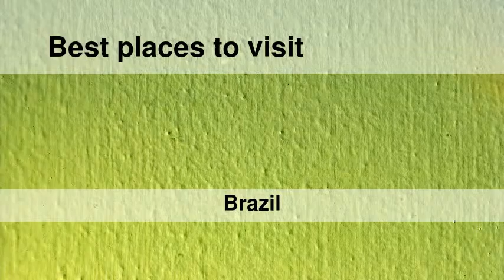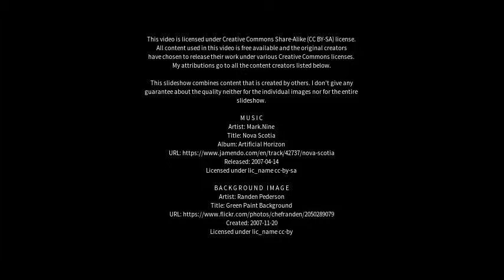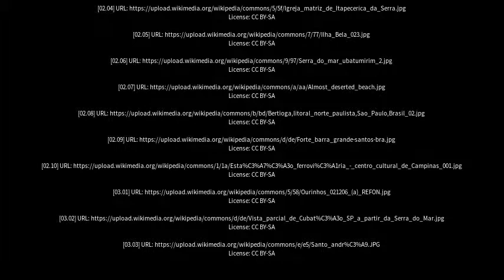Best places to visit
Best places to visit - Mongaguá (Brazil) Best places to visit - Slideshows from all over the world - City trips, nature pictures, etc.